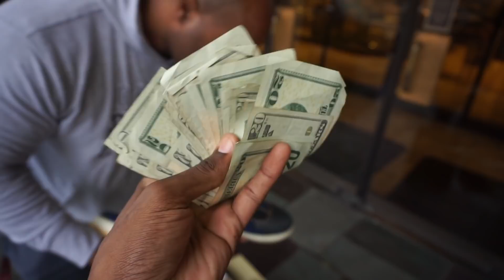I SOLD MY TRAVIS SCOTT AIR FORCE 1 CATCUS JACK FOR 1,000? DID I MAKE A MISTAKE?